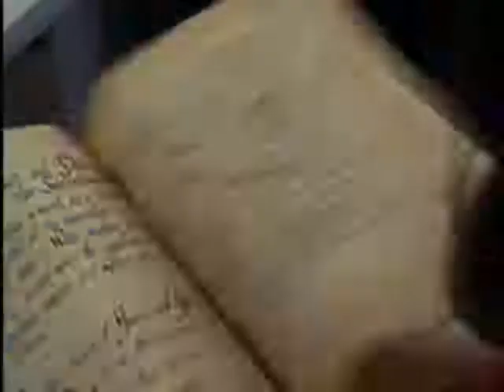Charmed 4x3 Hell Hath No Fury (5)